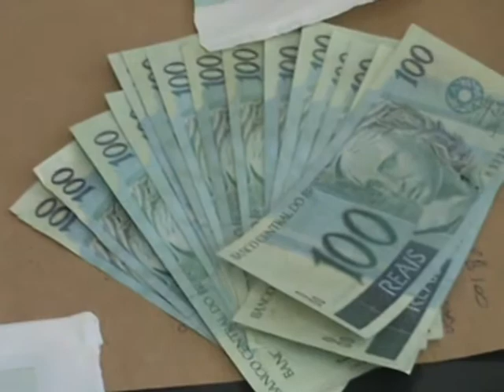Foram apreendidas notas de dinheiro falsificadas no Bairro Industrial